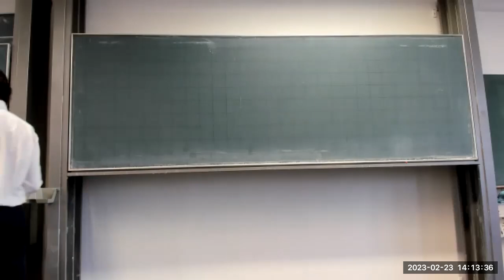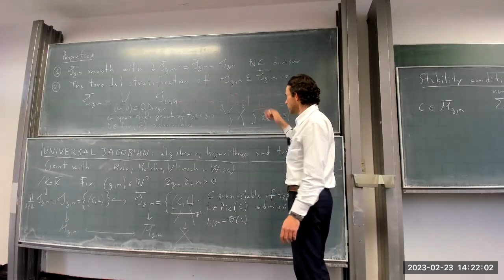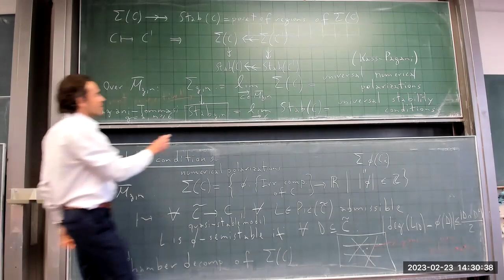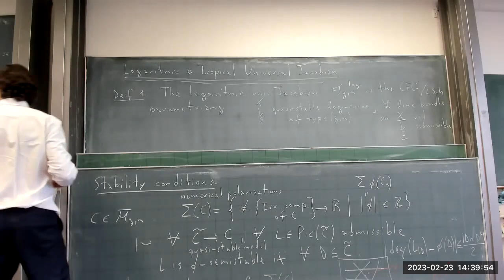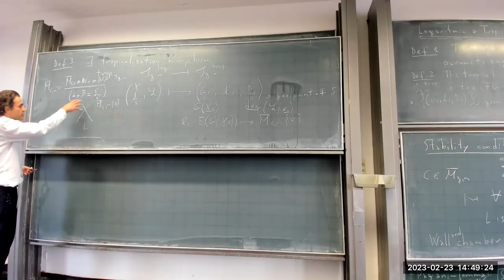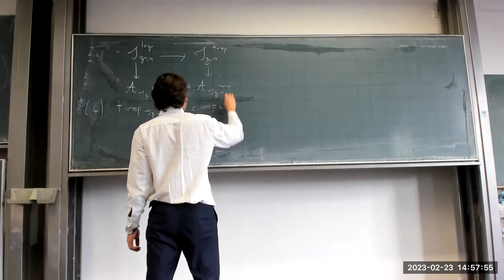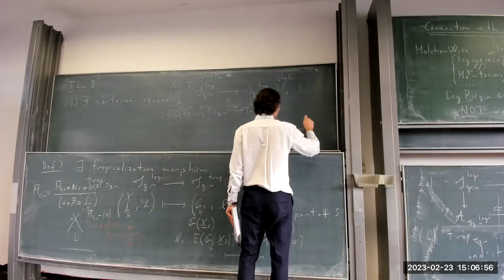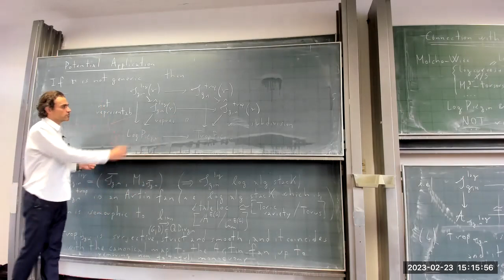Filippo Viviani (Roma Tre) - On the Universal Jacobian: algebraic, tropical and logarithmic aspects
Talk at the Workshop Logarithmic Geometry and Moduli Spaces at Goethe University Frankfurt, Feb. 22-24, 2023.